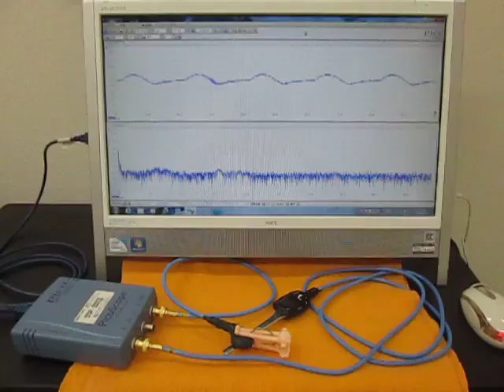超音波発振・計測・解析システムの自己診断 （超音波システム研究所 ultrasonic-labo）